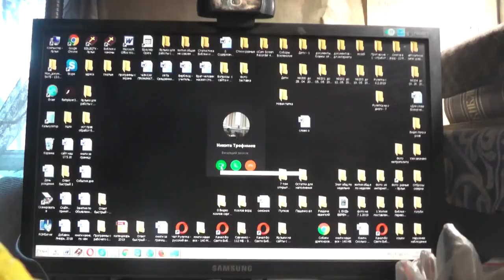Покаяние в воровстве и иное. 02 05. 2019